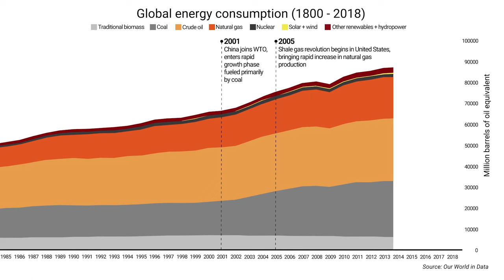"Why Are Fossil Fuels So Hard To Quit?" by Samantha Gross, Nov. 1, 2023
Fall 2023 Brookings Scholar Lecture Series

"Why Are Fossil Fuels So Hard To Quit?"

Abstract: As part of the Brookings Scholar Lecture Series, Brookings Mountain West invites you to a lecture titled "Why Are Fossil Fuels So Hard To Quit?" by Brookings fellow in foreign policy, Samantha Gross. Fossil fuels are the driver of global climate change and 2023 is shaping up to be the hottest year ever recorded, so the question seems ever more urgent – why don’t we just stop using fossil fuels already? This lecture will start not with the premise that fossil fuels are evil, but that they are useful and have brought us the modern world. This starting point allows us to examine the various properties and uses of fossil fuels to understand how to transition to a zero-carbon emissions economy. We need to change our reliance on fossil fuels, and this lecture offers practical ways to bring about that change, where the greatest challenges are, and how to overcome them.